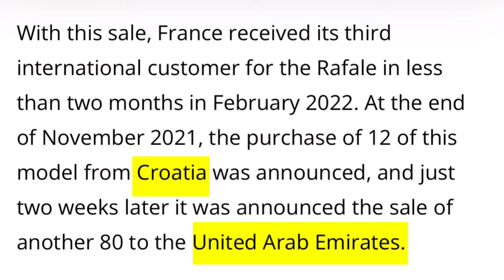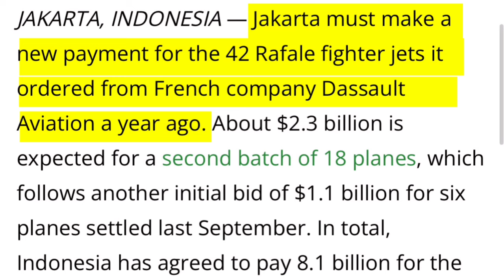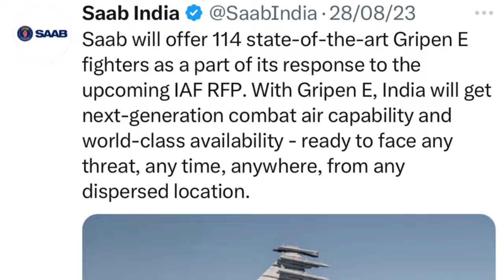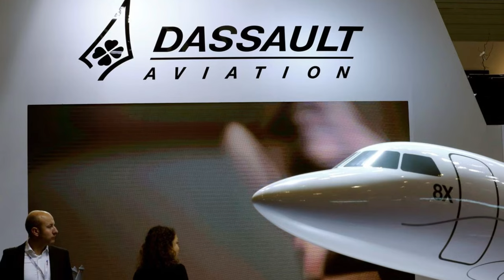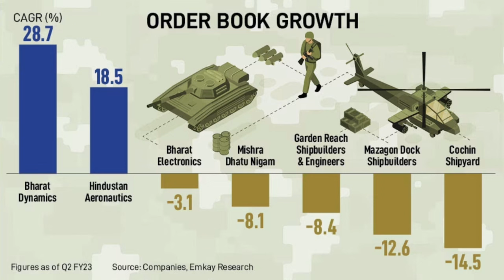Is India's long pending project of 114 MRCA going to be cancelled for Tejas MK-2 ?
India recently sent a letter of request to France, for the acquisition of 26 Marine Rafales.

In 2015, the Indian government cancelled the procurement of 114 Multi-Role Combat aircraft. In 2018, IAF moved an RFI for the same. However, Acceptance of necessity is pending from the govt. side. What would be the future of the project?

✅ Correction at :

     03:13 - SAAB is a “Swedish” company
     04:18 - SAAB is a “Swedish” company

✅ Sources of the images used in the video for representational purposes are as follows according to the sequence of the video :

 ➡️ Video background images
00:20
02:16
03:53

➡️ 00:35
➡️ 00:38
➡️ 01:04
➡️ 01:23
➡️ 01:47
➡️ 01:53
➡️ 01:59
➡️ 02:09
➡️ 02:39
➡️ 03:49
➡️ 04:14
➡️ 04:16
➡️ 04:20
➡️ 04:21
➡️ 04:26
➡️ 04:42
➡️ 05:07
➡️ 05:11
➡️ 05:51
➡️ 06:55